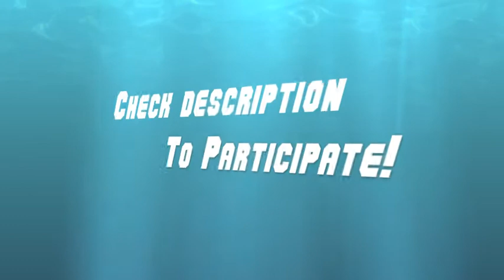Take Control of the Lifestyle Adventure!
Decide the destiny of Peter, Marlose & Charlie (the pig) by joining and inviting your friends to the facebook event